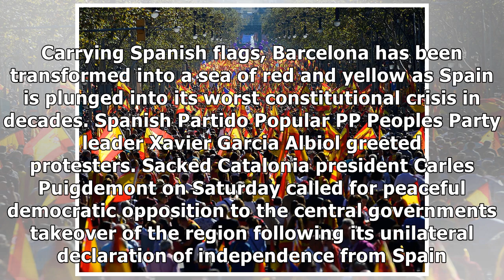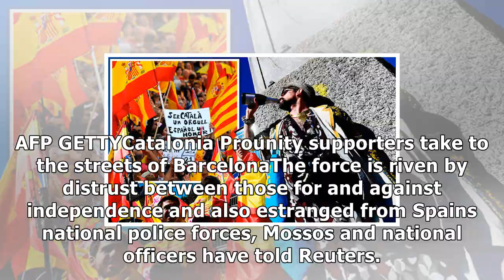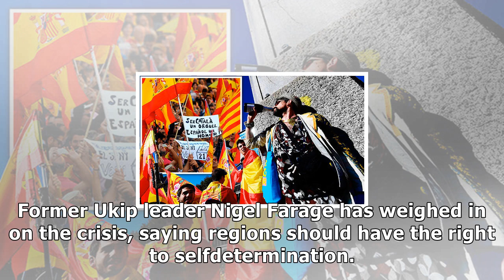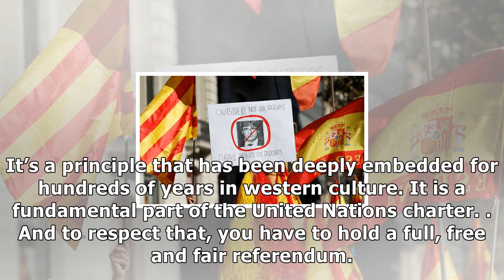US Newspapers - Catalonia live: ‘dictators out’ protesters against independence take to the streets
Catalonia live: ‘dictators out’ protesters against independence take to the streets
Prounity supporters shouted ‘Dictators out’ as Madrid imposed direct rule on Catalonia, dismissing its government and taking control of its police force and public media. Carrying Spanish flags, Barcelona has been transformed into a sea of red and yellow as Spain is plunged into its worst constitutional crisis in decades. Spanish Partido Popular PP Peoples Party leader Xavier Garcia Albiol greeted protesters. Sacked Catalonia president Carles Puigdemont on Saturday called for peaceful democratic...